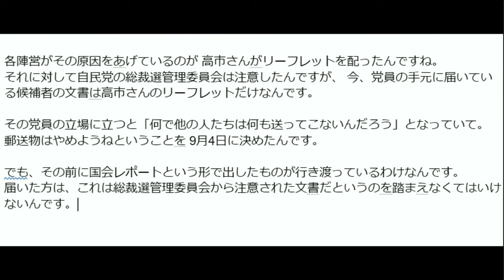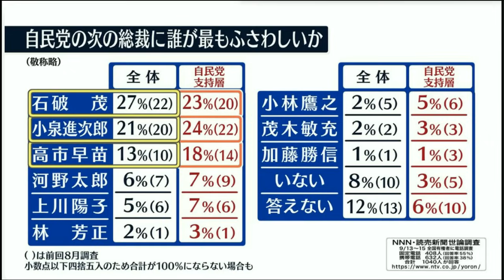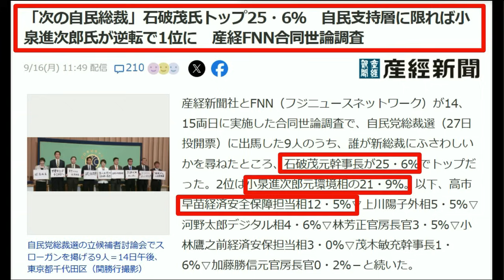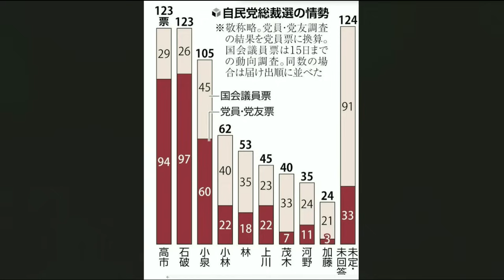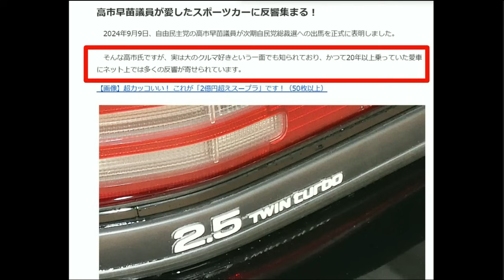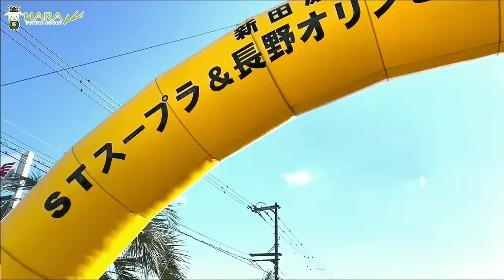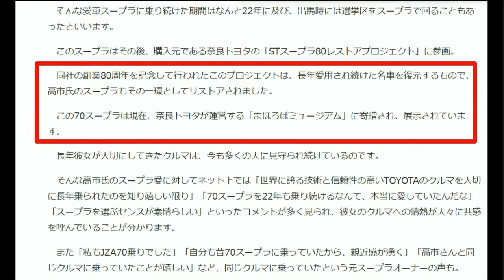【田崎史郎】また高市早苗を攻撃する「リーフレットが影響」「総裁選管理委員会から注意された配布物だから」【高市早苗スポーツカー】ほっこり動画・高市早苗運転動画もご紹介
今日はほっこり動画も交ぜました